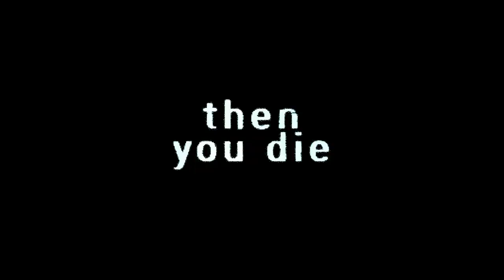MOST SCARIEST PRANK EVER !!!!!!!! RING 😱😱👀 2021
Scariest Prank ever Most trend more videos ahead